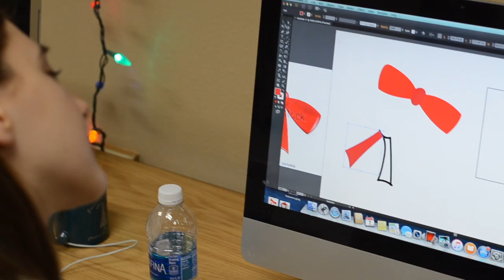Chip 'N Dip Night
Video by Claire Keener, Multimedia Editor